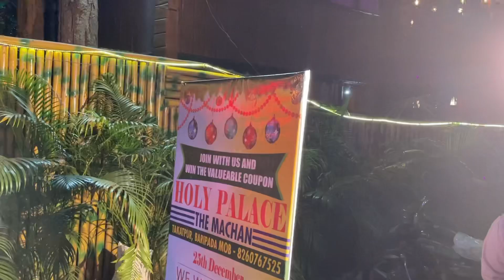Family ସହ Christmas କେମିତି Celebrate ହେଲା ଦେଖନ୍ତୁ 😍 | ସାଙ୍ଗ ଙ୍କ ସହିତ ଛାତ ଭୋଜି 😂 | SIRU VLOGS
Title : Family ସହ critsmas କେମିତି Celebrate ହେଲା ଦେଖନ୍ତୁ 😍 | ସାଙ୍ଗ ଙ୍କ ସହିତ ଛାତ ଭୋଜି 😂 | SIRU VLOGS

About this video :

Friends aaj ka ye video bohot majedar bana hai dekhiye aur enjoy kijiye .